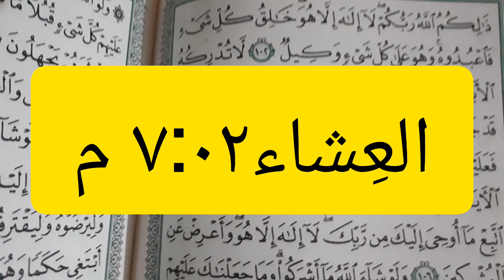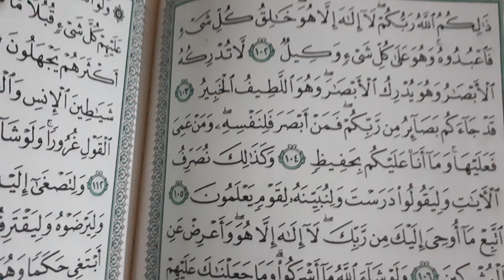مواقيت الصلاة في مصر اليوم الخميس٢٠٢٣/٢/١٦مواقيت الصلاة علي القاهره اليوم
مواقيت الصلاة في مصر اليوم الخميس ٢٠٢٣/٢/١٦/مواقيت الصلاة علي القاهره اليوم
اوقات الصلاة في مصر اليوم الخميس ٢٠٢٣/٢/١٦
مواقيت الصلاه
موعدرؤيةهلال شهر رمضان
مواقيت الصلاه
موعد الشروق اليوم
اوقات الاذان
النهارده المغرب علي كام
أذان المغرب النهارده الساعه كام
مدفع الأفطاراليوم الساعه كام
مواقيت الصلاة يناير ٢٠٢٣
مواقيت الصلاة
مواقيت الصلاة في مصر
اذان المغرب
مواقيت صلاة المسلمين
اوقات الصلاة
مواعيد الصلاة
اذان العصر
اذان العشاء
توقيت الصلاة
اذان الظهر
صلاة العشاء
مواقيت الصلاة القاهرة
وقت الصلاة
صلاة العصر
اوقات الصلاه
مواقيت الصلاة في القاهرة
اذان
موعد اذان العصر
صلاة الظهر
وقت صلاة الفجر
وقت الاذان
مواعيد الصلاه
موعد اذان العشاء
مواعيد الاذان
المغرب اذان
موعد اذان المغرب اليوم
اوقات الاذان
موعد الاذان
أذان المغرب
توقيت صلاة الفجر
توقيت الصلاه
وقت صلاة المغرب
توقيت الاذان
وقت صلاة
الفجر اذان
مواقيت الاذان
متى يأذن المغرب
موعد اذان
اذن الفجر
متى اذان المغرب
موعد الصلاة
آذان المغرب
مواقيت
ميعاد صلاة الفجر
أذان العشاء
أذان العصر
مواقيت الصلاة الإسكندرية
الظهر اذان
موعد الشروق
توقيت صلاة
موعد الفجر
صلاة المغرب اليوم
أذان الظهر
مواقيت الصلاة في مصر اليوم الخميس ١٦ فبراير  ٢٠٢٣

رابط قناتي علي اليوتيوب
صفحتي على الفيس بوك
مدونتي الشخصيه علي الفيس بوك